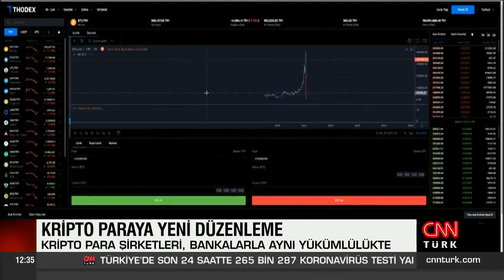Yüksek tutarlı her işlemde kimlik tespiti yapılacak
Kripto para piyasasına yönelik bir düzenleme daha yapıldı. Gece saatlerinde yayımlanan Cumhurbaşkanı kararına göre; kripto para platformları ile faizsiz konut şirketleri, belli bir tutarın üstündeki her işlem sırasında ayrıntılı kimlik tespiti yapacak.